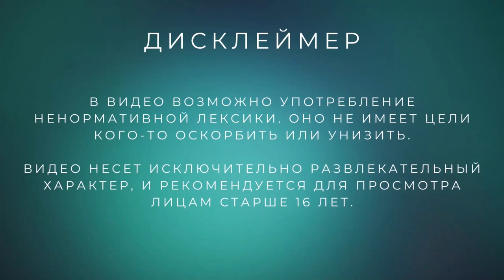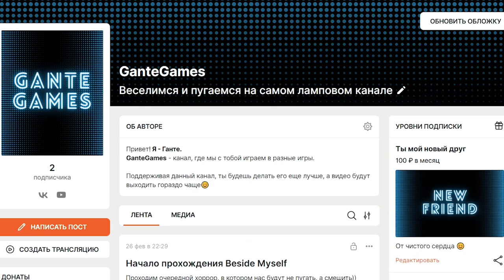[RG] Гробница Тихокана /// Tomb Raider I Remastered #9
Проходим последнюю часть в Греции и наконец-то сразимся с фокусником в невероятно динамичной схватке!

Смотри прохождение Tomb Raider I Remastered на русском языке прямо сейчас!

«Сыграйте в оригинальные три приключения Tomb Raider: впервые сыграйте в полную версию игры со всеми расширениями и секретными уровнями на современных платформах в этой полной коллекции..

Разгадайте древние тайны: Откройте для себя сокровища древнего мира, решая головоломки и разгадывая тайны, затерянные под воздействием времени..

Путешествие по миру: Следуйте за Ларой Крофт по всему миру и сразитесь со смертельными врагами и опасными мифами..»